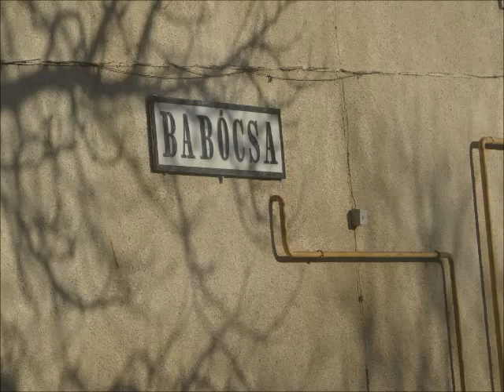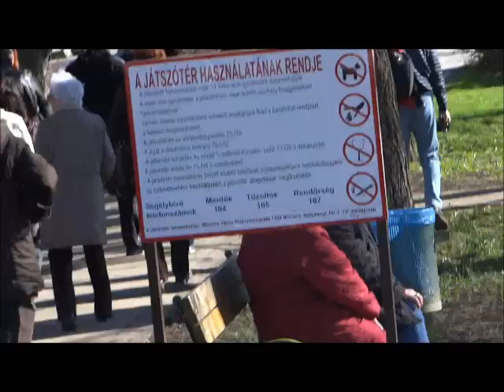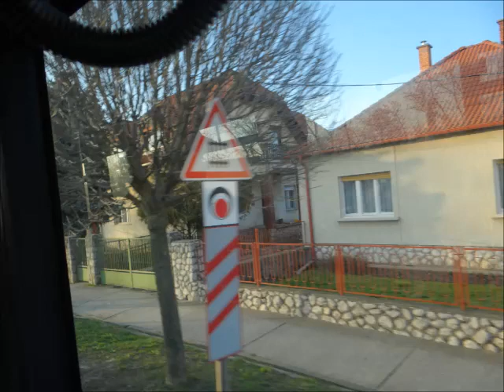MOHÁCS BUSÓJÁRÁS 2014 március 01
A SZERVEZETLENSÉG JELLEMZŐJE A PROGRAMNAK, AMI NAGYON JÓL HATOTT. HÁLA A SZERVEZŐKNEK . A KÜLÖNBÖZŐ IRÁNYBÓL ÉRKEZŐ BUSÓK , MEG-MEG ÁLLVA HOL NÉMÁN , HOL HALK VITATKOZÁST - ,HOL ERŐSEBB KÉZMOZDULATOK KÍSÉRETÉBEN VITATKOZÁST SZÍNLELVE. A FILM ELSŐ HARMADA AZ UTAZÁS , A TÖBBI KÉTHARMADA MOHÁCS ÉS A BUSÓK.